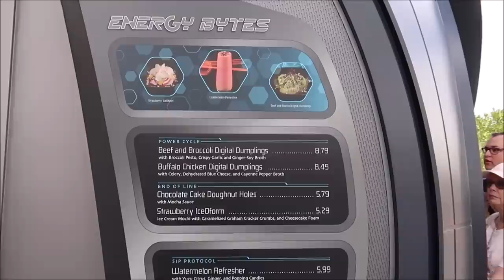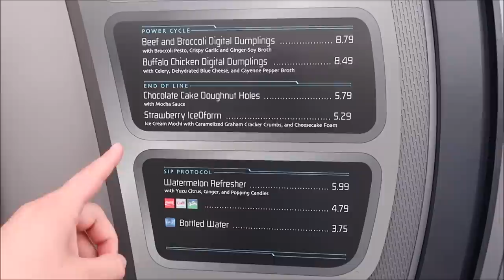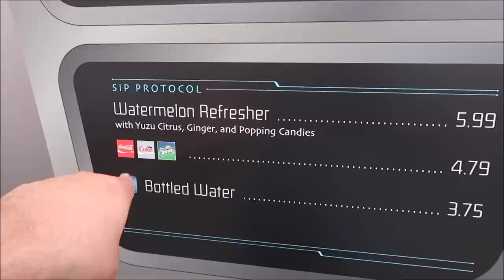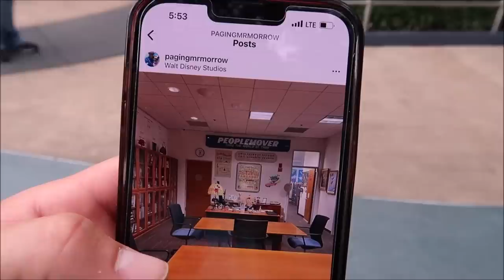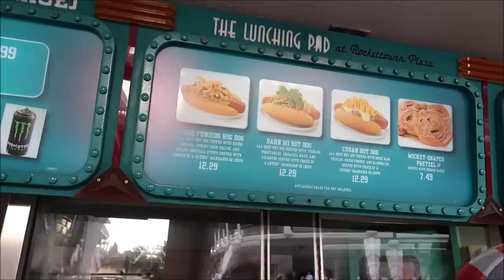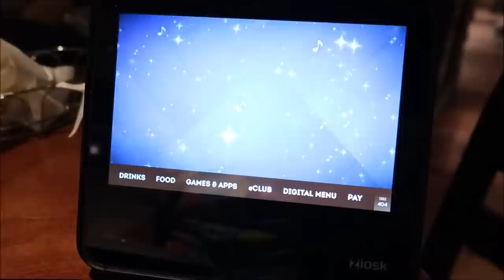Disney’s Magic Kingdom | Eating All The New TRON Food & Riding The PeopleMover | Disney World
Tron Lightcycle Power Run and Tron Lightcycle / Run are semi-enclosed, launched roller coasters located at two Walt Disney theme parks.

Name
H M Garza
Justin Carr
Brian Rutter
Shana Davidson
Elizabeth Qersdyn
Trish Lancey
dstein3211
Joyce Snair and Luc Vaillancourt
SwimOffWI
Chris Church
Alraihani Fam
Robert Bonomo
Jorden Whiffin
NiniLee
Kirsten Perez
Stephen Claiborne
Jeannette Mann
Nicole Vega
Vince Strazzabosco
The Zolls
Nicola Johns
Bryan Harris
Werner Family
The Campbells
Judy Casteel
Danielle Santos
Jill Keppeler
Laura Tancrelle
Rachel DeIeso
Rich and Donna Oney
Denise Livingston
Francine England
Logan Lannoo
Devon Culbreath
Danielle
Kate Viles
Jordan Richards
Karen Diaz
Amy Harmon
Sandy
Jennifer Smith
Laura Colebrook
Mindy Woon
Emma Forsythe
Chris Summers
Peggy Camacho
Dennis Glasberg
Sean Frawley (Monorail Central on YouTube)
LK
Kristi Hall
Colin & Lisa M
Lucy Bartholomew
Jenn Kopesky
Mary Barrette
Ames Ready
Chris and Libby
Jacqueline Kent
Sean P Moran
Travis Detrick
Mike & Margo Montgomery
John Almstead
Garrett & Tammy Hayes
Nakasato Family
David Forrest
Kisha D
Tricia Trotta
Terri Carter
Taylor Retherford
Neil Baker
Andreas Beer
Stephen Eliasson
Paul Frentz
Chloe
Greg Perrine
Nathan Parrish
Tray A.
Julie Lavalle
Angela Kulig
Matthias
Clinton Gentry
Melissa Flores
Henry & Paula LeBreux
Shona V
Howard Lieb
Natalie Ardisson
The Doody Family
Erik Dorr
Lori Quattrocchi
Michael Craft
mark mecca
Nicole Tieso
Tyler morrow
Rebecca campbell
Brian Schwenk
onetimeuser
Roberta Biallas
William Liley
Jacob Williams
Joan Cheng
Sally Slater
Pat Ames
Timo Wischnewski
Sharon and Mark Berman
Stephanie Seul
Deborah Ciresi
The Fords
Tanya Boots n' Pants
TheCubTech
KLares
Janetelise
Missy Theresa
Barry & Pam Murphy
Lisa Landry
Darren Neely
Kelli McCain
Gaynor Smith
Mick Purkiss
Jim Huggins
Randy Jamerson
Barry Wallace
Shelley VanRenselaar
Jeff M
Nicole Curtis
Gerald
Emily McCoy
Fran
CS
Mario Rossi
Julia Long
corvette19690
Meredith Leonard
Momma_Lisa1969
Martha Fletcher
Judy Salatino
Sandi Jerome
Ken Lachman
Aida Figueroa
April Napper
Andrew
Sean Rogers
Bryan Vacinek
Josh Rinehart
Kevin C
rachelldanielle
Bill Serratore
Daniel Brough
Jackie Gohl
Makaria Chthonic
Benjamin Haley
Kip G Meseck
Peter Mackey
Bob Hicks
Mike Ferrell
Darren
Jef
Steven Gray
Mackensey Kubina
Aimee & Ryan Ebner
Andrew Tait
Tobi Scaggs
Tim Komosa
James Aiken
Mary Gater
Ty Ty Bear
Jason Zak
Michael Wheeler
Keith and Pam Thomas
Frank Corey
Mellie Moo
Mandy Felix
MCW T-Bram
Jeff MacConnell
Shannon Blakely
Lisa Orr
Ed Chapman
Jacqueline Anzuini
Anne Bay
Annie Garrison
Richard & Kathi Baumgarten
Bill Byers
Robert Summers
nancy mccombs
Rita Lee
Susan Poynton
Brittany Karsten
Timothy McDonald Jr
Lisa walker
Sandi Wooley
Lisa Desilets
Kelly Gazzola
Shelley Powers-Pearson
wrenthekitty
Andrea Luttrell
Kelli
Sharon Langone
Michele Lardou
Maja Christensen
The Hakuna-Mock-tatas
James Steffenson
Emma Still
Alma Steinhilber
Melanie Watson
J L
Corinne
beelsberg
FlynnLives
Terry, Tina, James and Adam Moore
Shaun
DOM
Tonya Gust
Al Bob
Lauren Youngberg
Pam and Greg
Jackie Pillinger
Dan Hatfield
Elissa Schmidt
Liam and Polly Jordan-Martin
Jeff Renfrow
Andrew Singer
Karin Misdom
Andrew Frueh
Catherine&Chris
Marcie Lee
Stephanie Wheeler
Jonathan Wyman
Alexondra Lee
Ron Fox
Tracie Hess
Lee Taylor
Mark Iori & Cindi Gray
Rebecca Anderson
Jenny Walter
Ashley Short
Jon May
Sara Knight Henthorn
Lisa A
Jenni
Rona and Don Golfen
Heather Ludwig
Bobby Tyning
Sarah
The Williamson Family
Sherman_117
Ashley Whitaker
Stacie Webster
Patricia Jean
Joy Frye
Blake McAskill
Britt Graves
Chris and Kim Bond
Chris Yobb
Arthur Childs
Jessica Fox
The Zimmermans
Mike Wennmacher
Prinsez54
Bobby Preteau
Chad Jennings
Stacy Ludwig
ERNIE NOLTE
Mike Elliott
Tina Spicer
Mickey is My Spirit Animal
Edward Williams
Kayla Barnett
Kristi Mikle
Ann Kennedy
Jill Burns
Shane Hebert
Christine Beebe

Ian B
Beth C. Jones (Legally Disney )
Jesse Burrows
Tracey Armstrong
Mary Place